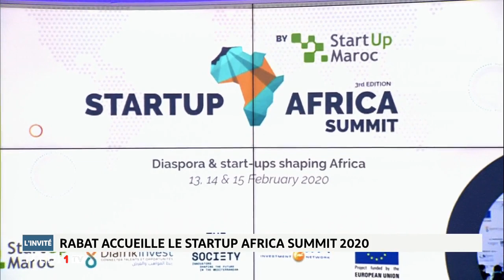Invité: Rabat accueille le Startup Africa Summit 2020